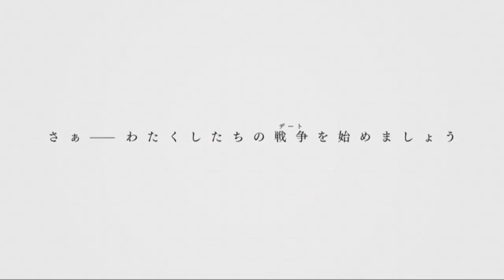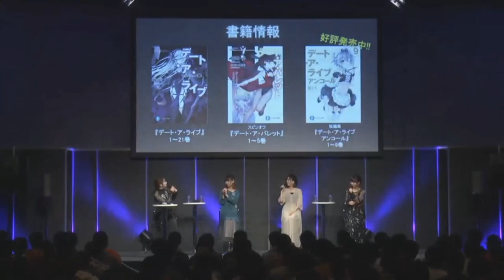Fantasia Bunko Festival 2019 - Date A Live Stage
Apologies for the disruptions on the video, had to record this on a different, low-end machine.